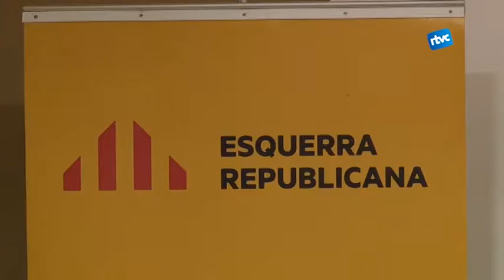Marta Rovira fa una xerrada sobre l'actual situació del país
La Marta Rovira va fer una xerrada al Tarambana sobre la situació actual del país, l'horitzó del proper 2014 i la consulta. L'acte va tenir lloc dins del marc de la segona edició de l'Octubre Republicà a Cardedeu.